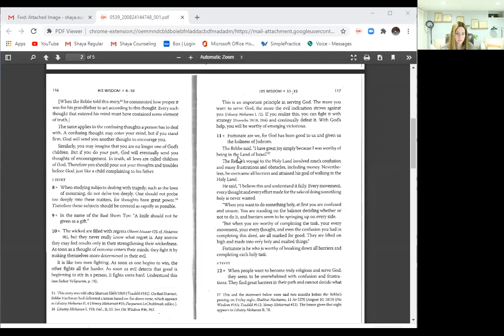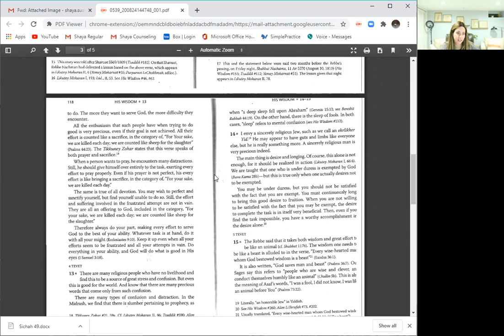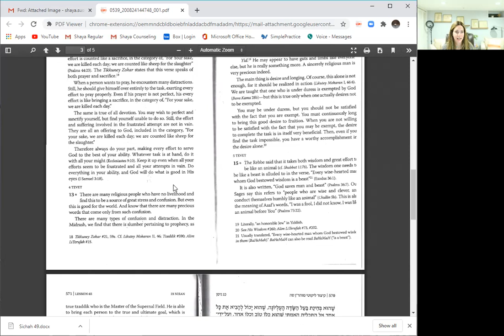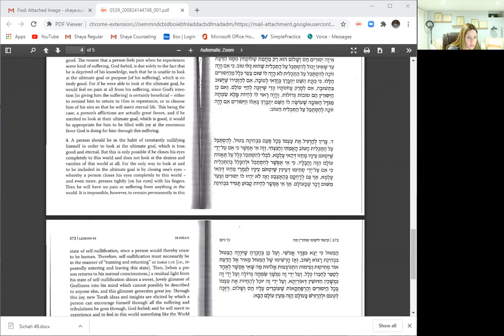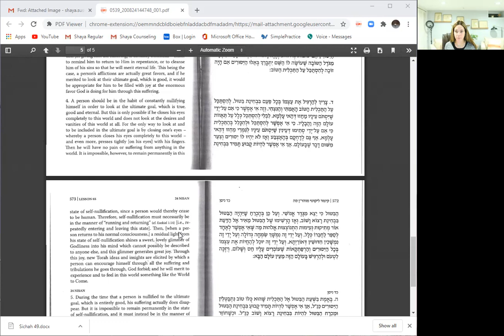Rebbe Nachman's Wisdom #49 | Why O Why Do We Suffer? | Effie Sussman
In this lesson we learn about the nature of sacrifice and suffering.

Sources:
Sichos HaRan #49, 12
Kitzur Lekutey Maharan #65
Doniel Chapter 3. NachDaily link to Doniel